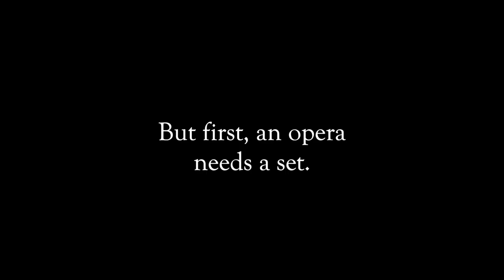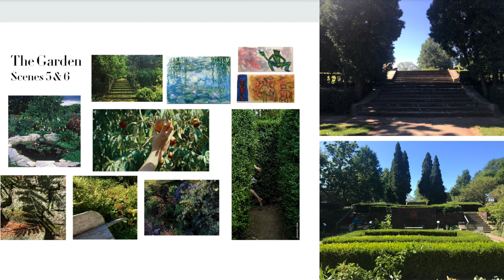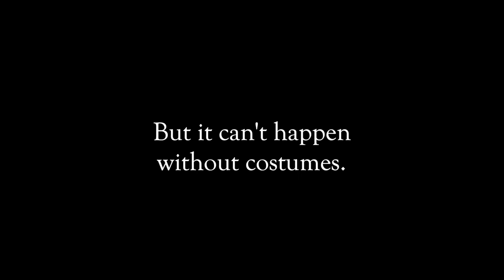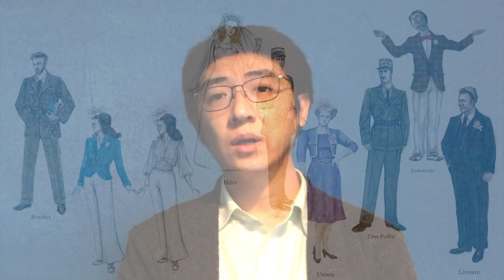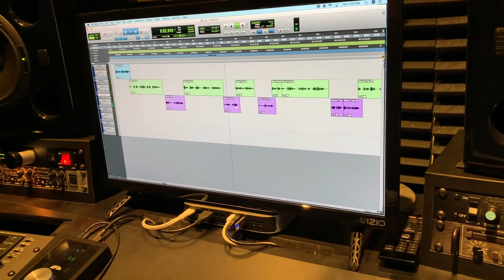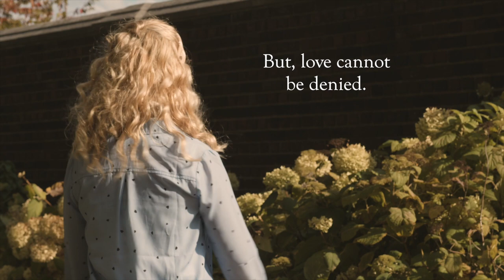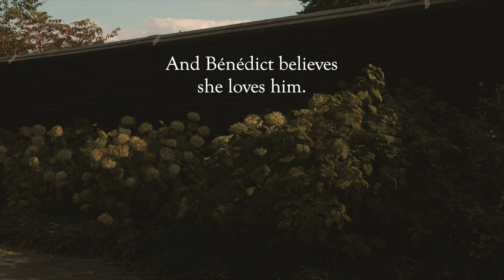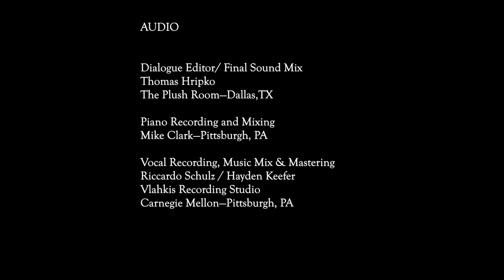Opera: Béatrice et Bénédict - with Liz Camele and Madeline Saldaña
Béatrice et Bénédict
by Hector Berlioz

Join the Carnegie Mellon School of Music for the premiere of this remarkable production of Berlioz’s Beatrice and Benedict. It's a joyful romp about love in difficult times, fittingly adapted to meet the challenges of making music in 2020 using television and film production processes. The production has been compliant with COVID-19 protocols, with rehearsals happening completely on Zoom, and the guest director Candace Evans never leaving her home in Dallas, TX.

Enjoy this delightful comedy, which begins with the production documentary followed by the filmed production.

NOTE: This version of the opera includes Elizabeth Camele as Béatrice and Madeline Saldaña as Ursula. For the other version which includes Kaya Rose Giroux as Béatrice and Megan Mateosky as Ursula, go

Candace Evans, director
Thomas W. Douglas, conductor

Cast
Don Pedro      Michael Madison
Claudio           Jordy Betancourt-Vargas
Bénédict         Dušan Grubišić
Héro                Hannah Wolfe
Béatrice          Elizabeth Camele
Somarone      Hayden Keefer
Ursula             Madeline Saldaña
Leonato          Kyle Collins
Antonio           Michael Vallikappil
Bénédict
Body Double  JuanCarlos Contreras